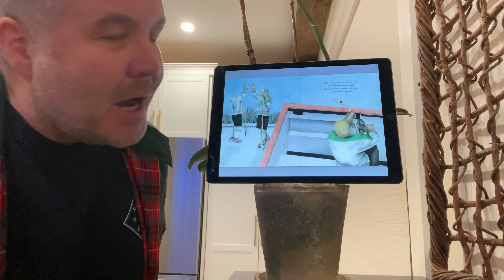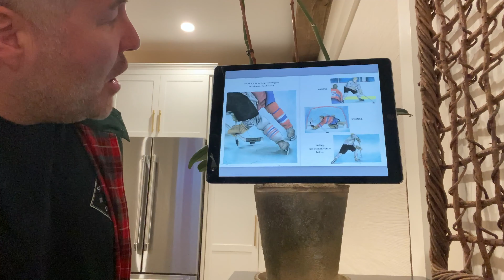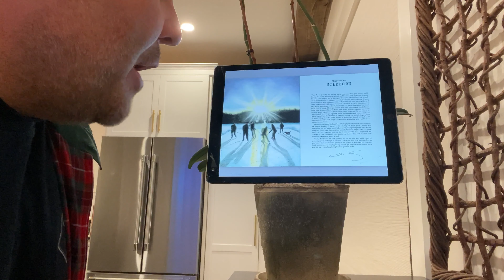Storytime with Ken Casey of the Dropkick Murphys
Attention music fans and Bostonians alike…we've got an extra-special storytime for you today! The amazing Ken Casey of Dropkick Murphys joins us for a reading of “The Boy In Number Four” by Kara Kootstra, the story of BobbyOrr (or as Ken would call him, the greatest hockey player of all time) and his incredible journey to the NHL. Thank you so much for partnering us, Ken! Viewers — tune in next week for another reading!